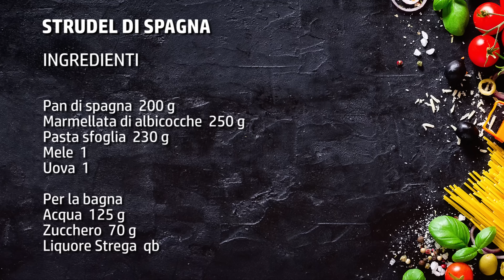Strudel di spagna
Lo strudel di spagna è un bellissimo e decisamente ottimo mix tra uno strudel e un pan di spagna.
Se non l'avete mai assaggiato, questo è il momento per farlo! Si tratta di una ricetta deliziosa che ho avuto modo di assaggiare a casa di amici qualche tempo fa e mi è piaciuta subito!

A differenza dello strudel classico, si trovano all'interno un paio di fette di pan di spagna soffice soffice aromatizzato con una bagna al liquore Strega.
Resta però fedele a sé stesso in quanto ci sono anche le mele e la marmellata di albicocche che conferiscono un sapore di frutta molto goloso. A chiudere il tutto c'è la pasta sfoglia che va a richiamare la ricetta classica dalla quale ha avuto origine.

Se volete stupire i vostri ospiti o preparare un dolce speciale per voi e per i vostri cari, dovete assolutamente provare a realizzare con me questo dolce semplicissimo e al contempo molto particolare.

Sono certo che questo dolce alla frutta vi piacerà quanto è piaciuto a me!
È una ricetta che ho sempre a portata di mano e che mi piace sempre proporre. È ideale a colazione, merenda e come fine pasto.
Provate a realizzarlo e mi darete senza dubbio ragione!

► Ingredienti per preparare lo strudel di spagna:
Pan di spagna  200 g
Marmellata di albicocche  250 g
Pasta sfoglia  230 g
Mele  1
Uova  1

Liquore Strega  1 qb